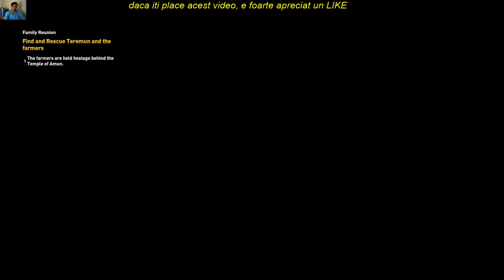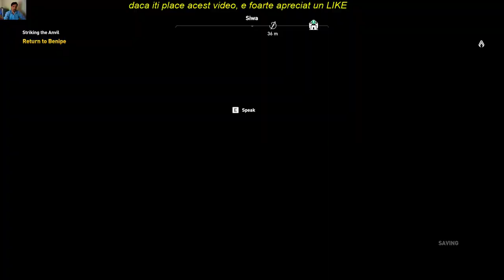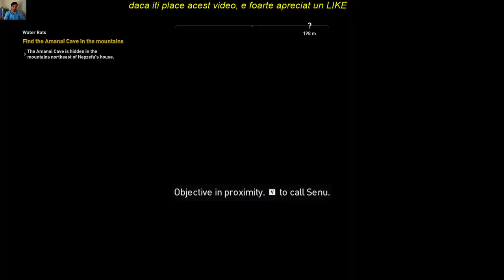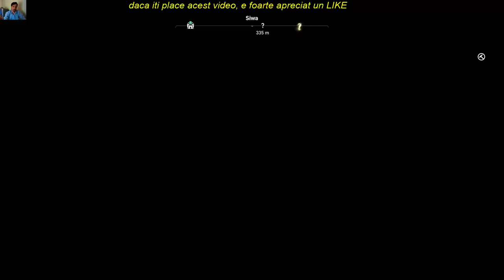ac origins,gameplay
o luam de la inceput